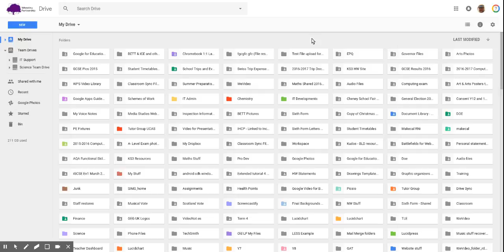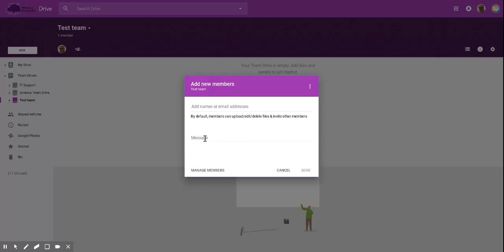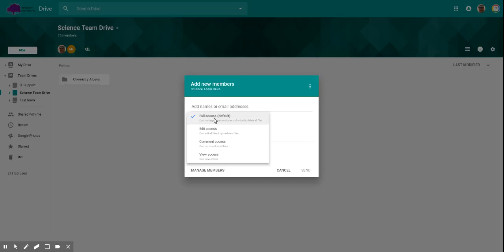Team Drive Demo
Brief look at the new Team Drive in G Suite.